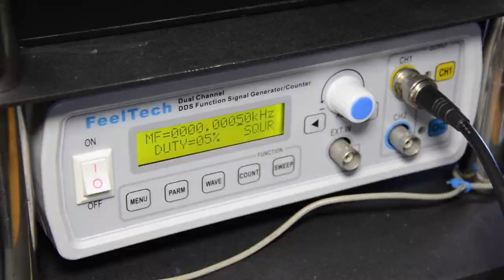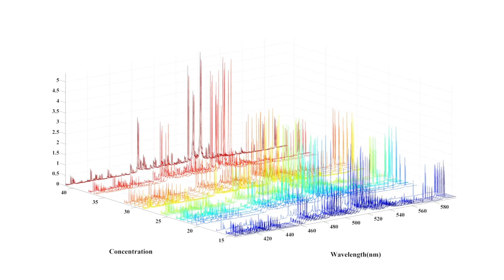DEVELOPING LIBS FOR COPPER CONCENTRATE CHEMICAL ANALYSIS PROYECTO 16PIDE 66749